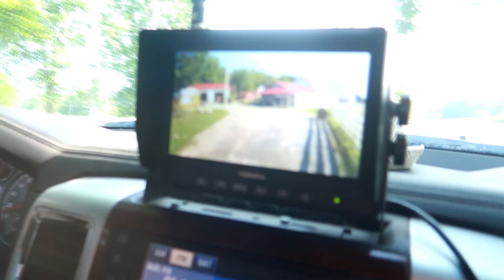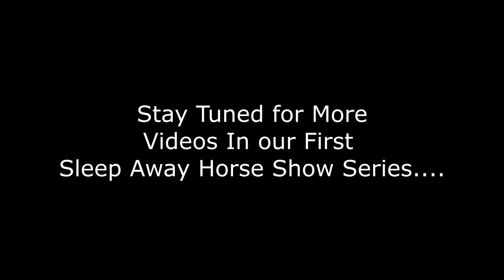Meet Gabby's New Pony! Our First Sleep Away Horse Show!